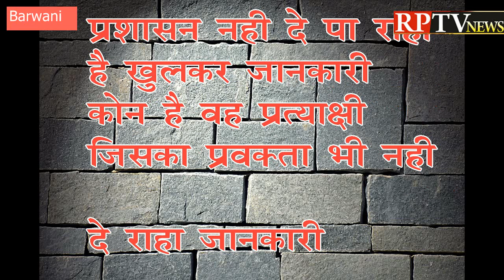shikyat pratyashi 23 11 18